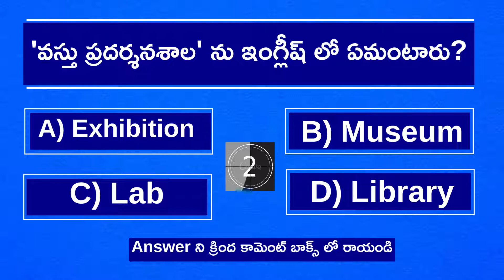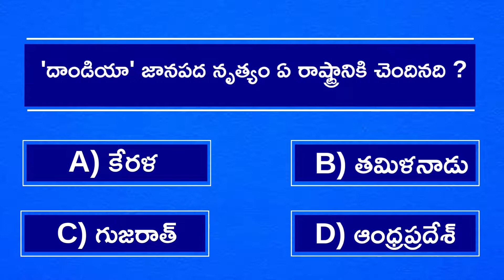Telugu Interesting Quiz Questions and Answers l Brilliant Brains Episode 1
Hai all. Brilliant Brains Channel is a new channel, for students who are preparing to competitive exams l please watch and answer all questions

Telugu interesting questions